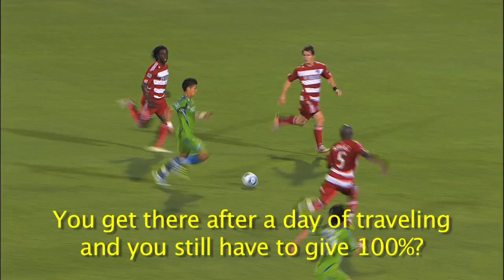INTERVIEW: Mauro Rosales and Fabian Espindola on Copa Libertadores, Argentines in MLS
Seattle talisman Mauro Rosales and New York's workhorse forward Fabian Espindola sat down with MLSsoccer.com to talk about their experiences coming to play in MLS from Argentina, whether or not MLS clubs should compete in Copa Libertadores, and the perception of MLS in Argentina.